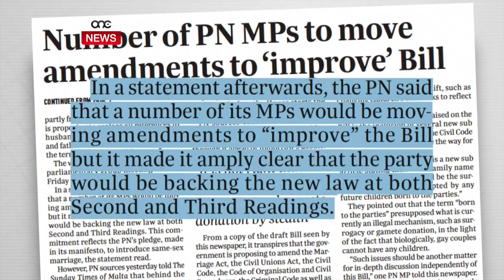AGIUS JATTAKKA L-LIĠI TAŻ-ŻWIEĠ BEJN PERSUNI GAY.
ONE.COM.MT • Il-Kap tal-Oppożizzjoni, Simon Busuttil, ħatar lil David Agius bħala kelliem għall-protezzjoni taċ-ċittadin u l-ugwaljanza u fl-ewwel diskors tiegħu f’din il-leġiżlatura David Agius attakka bl-aħrax il-bidla fil-liġi li se ġġib l-ugwaljanza fiż-żwieġ.